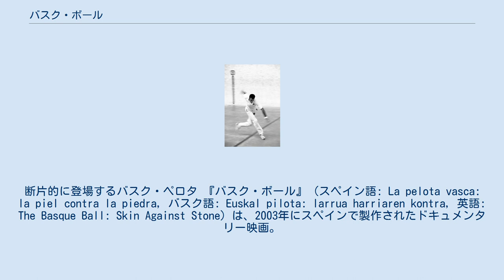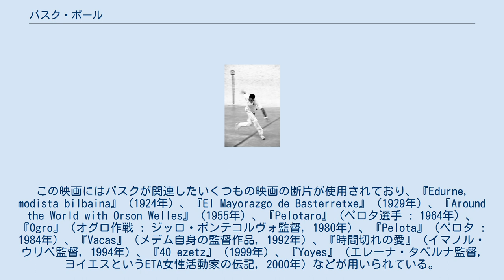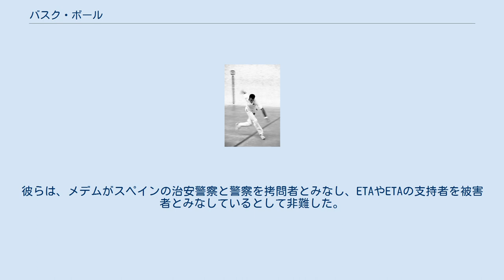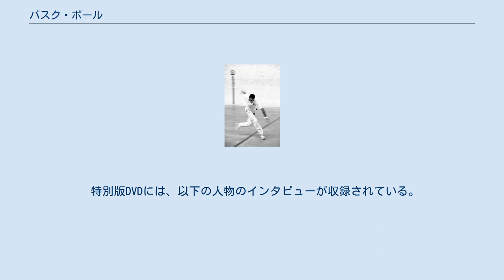バスク・ボール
断片的に登場するバスク・ペロタ 『バスク・ボール』（スペイン語: La pelota vasca: la piel contra la piedra, バスク語: Euskal pilota: larrua harriaren kontra, 英語: The Basque Ball: Skin Against Stone）は、2003年にスペインで製作されたドキュメンタリー映画。
脚本・監督はバスク人のフリオ・メデム。
 この映画の意図は、バスク地方に存在してしばしば暴力的となる、異なる政治的立ち位置の架け橋となることである。
そのため、監督のフリオ・メデムは、対談を拒否した組織同士があたかも対話しているかのように、フィルム上でインタビューを編集した。
問題の背景についての文脈が欠如していることから、 バスク紛争についての前提知識のない観客は、この映画を理解するのが困難かもしれない。
この映画がバスク問題に精通した人々向けに描かれていることは明白である。
この映画にはバスクが関連したいくつもの映画の断片が使用されており、『Edurne, modista bilbaina』（1924年）、『El Mayorazgo de Basterretxe』（1929年）、『Around the World with Orson Welles』（1955年）、『Pelotaro』（ペロタ選手 : 1964年）、『Ogro』（オグロ作戦 : ジッロ・ポンテコルヴォ監督, 1980年）、『Pelota』（ペロタ : 1984年）、『Vacas』（メデム自身の監督作品, 1992年）、『時間切れの愛』（イマノル・ウリベ監督, 1994年）、『40 ezetz』（1999年）、『Yoyes』（エレーナ・タベルナ監督, ヨイエスというETA女性活動家の伝記, 2000年）などが用いられている。
またインタビューやハイアライの選手の映像を頻繁に挿入している。
 このドキュメンタリーの大きな争点のひとつは、 バスク問題のふたつの主体者、国民党(PP)の現職議員とバスク祖国と自由(ETA)の活動家が対談インタビューへの参加を拒否したことである。
この映画は完成後にサン・セバスティアン国際映画祭に出品されたが、国民党議員は映画祭の主催者に対して、この映画の適合性について再考することを要請した。
彼らの対談インタビュー拒否が理由で、この映画は不完全なドキュメンタリー映画となった。
この映画は双方の側から公に批判され、バスク人であるメデムは、国民党側からは「ETAの代理人」、ETA側からは「スペイン軍の代理人」であるとして非難された。
実際に、インタビューを受けた人物の中でフォロ・エルムアのイニャキ・エスケラとゴツォネ・モラは、メデムにインタビューの撤回を求めた。
彼らは、メデムがスペインの治安警察と警察を拷問者とみなし、ETAやETAの支持者を被害者とみなしているとして非難した。
このような抗議が行われたが、映画の公開日が差し迫っていたために、彼らのインタビューは残された。
映画公開後、バスク地方の歴史についてより深く理解できる、計7時間、3枚組に編集された特別版DVD(ISBN 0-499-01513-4)とスペイン語の書籍(ISBN 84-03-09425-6)がリリースされたが、7時間版DVDにフォロ・エルムアのインタビューは収録されていない。
 原則として映画が公開された2003年時点での役職を記している。
 特別版DVDには、以下の人物のインタビューが収録されている。